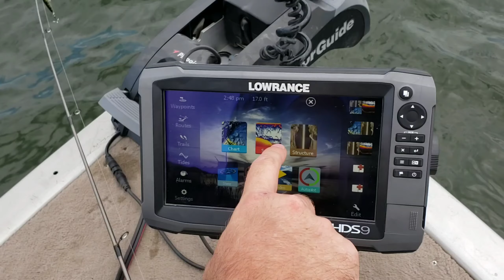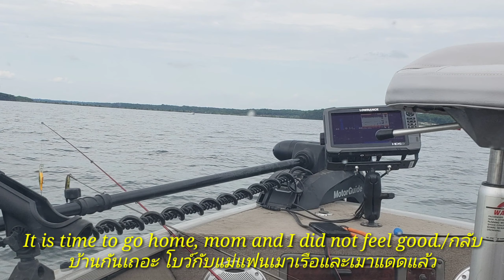Fishing with Family ตกปลากับครอบครัวในวันหยุดค่ะ